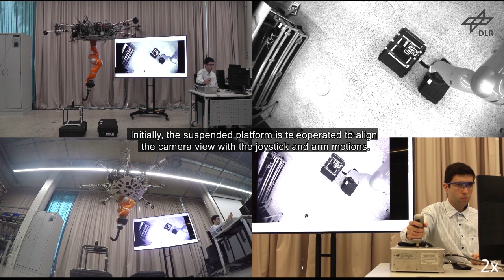Multi-Task Teleoperation of the Suspended Aerial Manipulator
The proposed framework allows for the human operator to not only command the end-effector of the SAM, but also move the flying base in order to achieve a desired camera view.
Relying on the kinematic redundancy of the SAM, the proposed framework ensures that base motion can be performed without disturbing the end-effector. This is desired in case the task area is being occluded by the arm or to align the camera view with the joystick motion.
Although the operator and the robot are side by side, the former only relies on camera images and haptic feedback, which shows the applicability of the approach to a real teleoperation scenario.